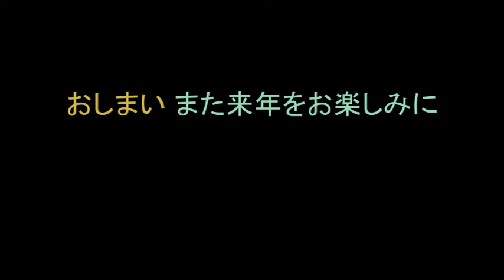２０１５関門海峡花火大会④